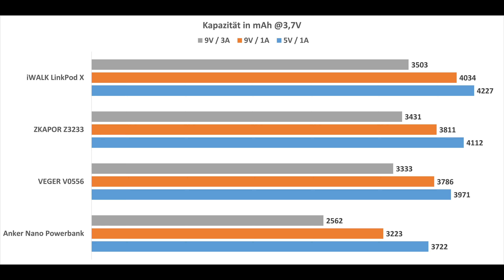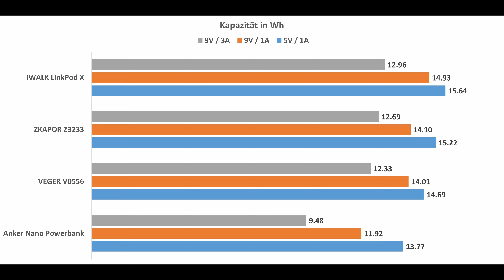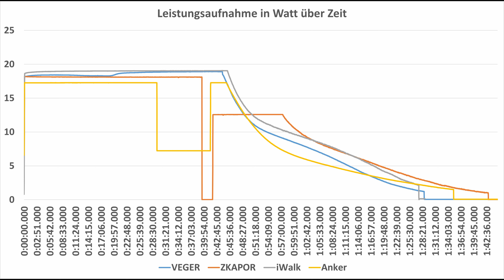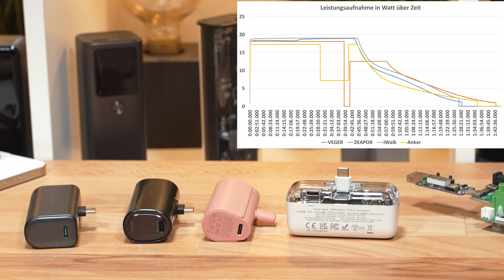4x Mini Powerbanks von VEGER, ANKER, iWALK und ZKAPOR im Test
In diesem Video schauen wir uns 4 Mini USB C Powerbanks im Vergleich an.

iWALK LinkPod X
VEGER V0556
ZKAPOR Z3233
Anker Nano Powerbank

00:00 Intro
00:49 Basics
01:40 Größe und Gewicht
03:28 Anschlüsse (USB PD)
05:23 Auffälligkeiten
06:32 Kapazität
08:47 Ladedauer
10:20 Fazit